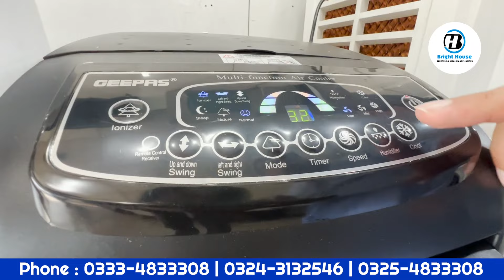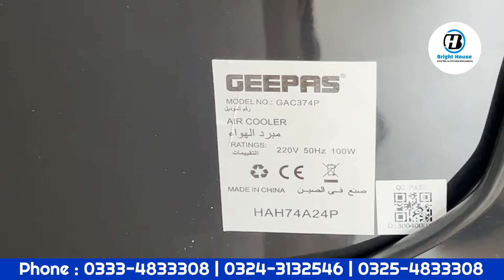Best Air Chillers In Pakistan 2024 | Dubai Air Chillers GEEPAS AC Chillers ACDC Hybrid